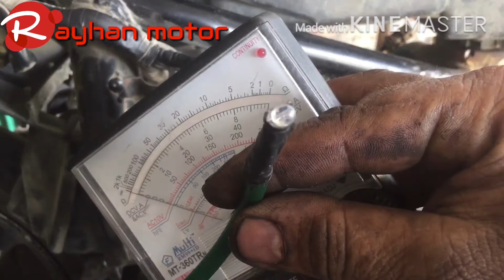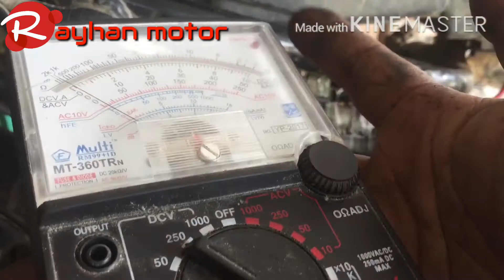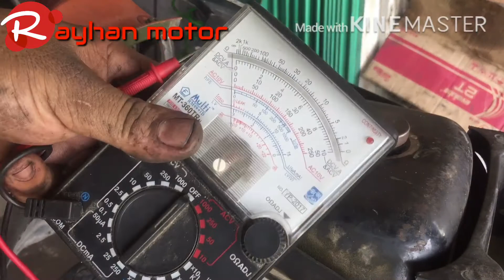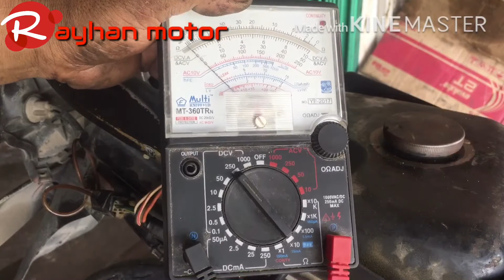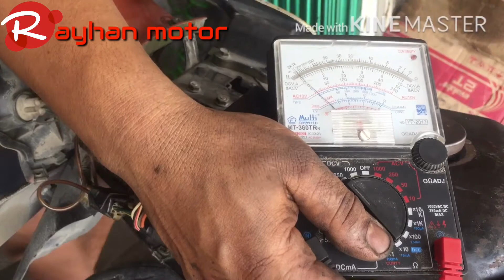Cara cek jalur Pengapian Mio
assalamu alaikum sobat otomotif, setelah 6
hari lamanya kita update kembali, sehat selalu buat kita semua dimana pun kita berada
kali ini kita membahas seputar